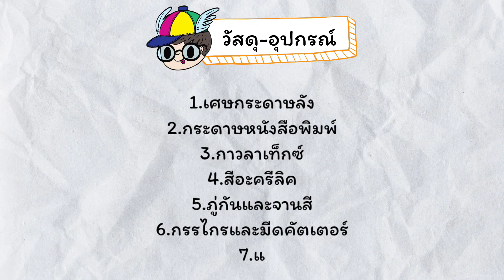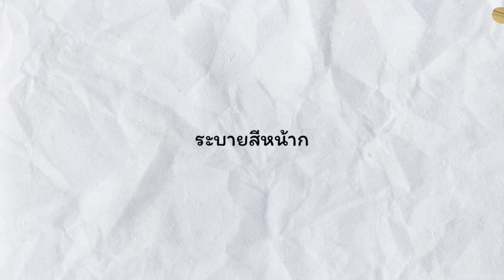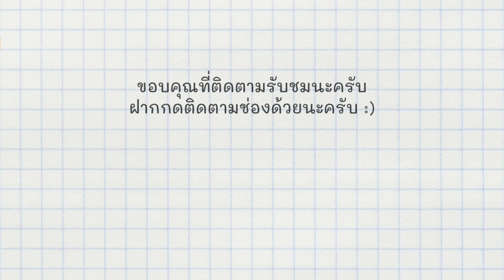สอนทำหน้ากากฮอลโลว์ ของ คุโรซากิ อิจิโกะ จาก Bleach เทพมรณะ | How to make Hollow mask from Bleach